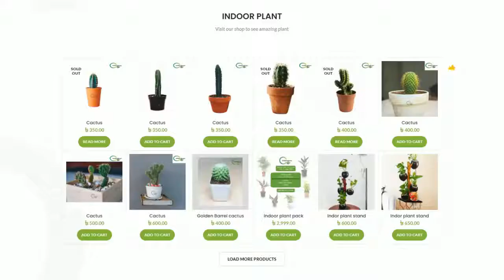OVC Voiceover for Brikkhobazar.com |SI Farhad| Bengali Voiceover Artist| Voice of SI FARHAD